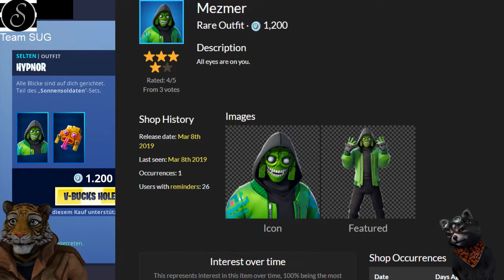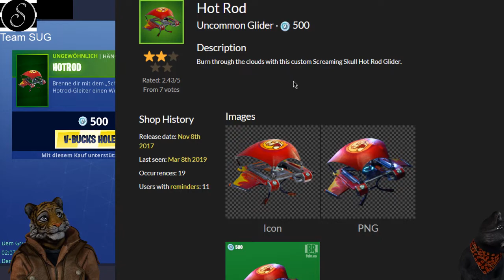DER NEU HYPNOR, SONNENVOGEL, SONNENAUFGANG UND AXTEK | FORTNITE DAILY SHOP